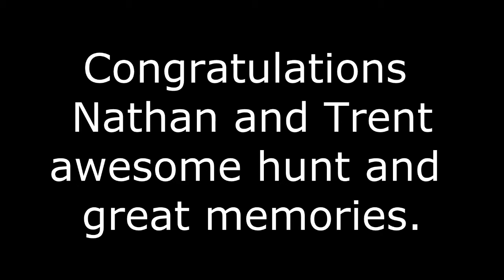Nathon's 1st Antelope (WeBe)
Here is young hunter Nathan pursuing his first North American Antelope. His excitement and realization once the hunt was over is always fun to capture on camera. I am glade I had the opportunity to get this on film for him to enjoy in the future. Please leave Nathan a thumbs up "LIKE"